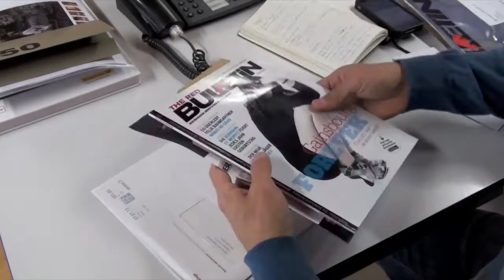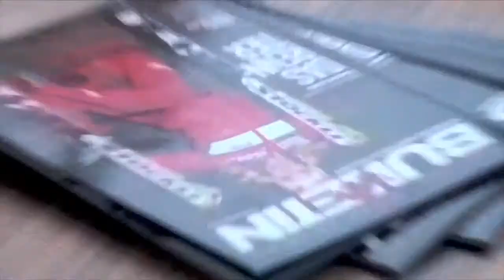Red Bulletin in, wastepaper out